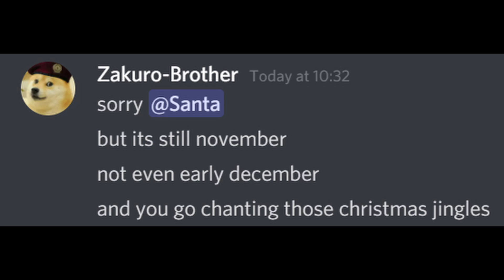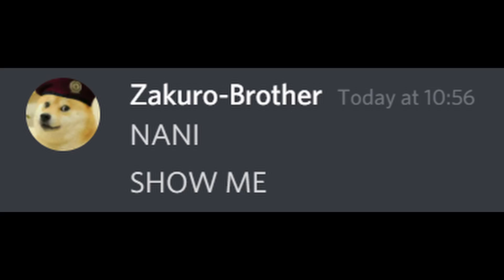Even if you offend Santa...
And... if you don't like this video or disagree, leave a comment or dislike? Tried to copy Beluga's style.

This video is meant purely as satire, please do not take offense at anything.